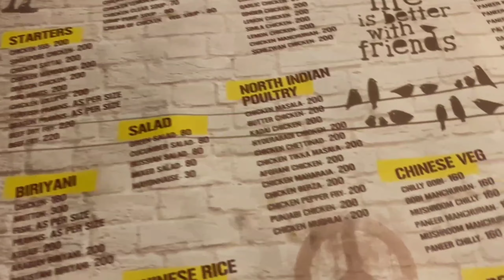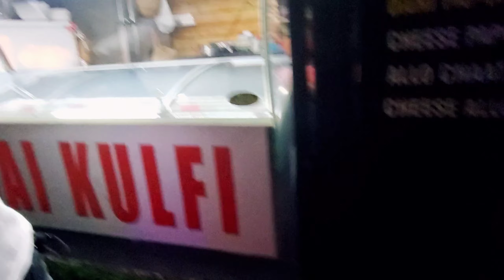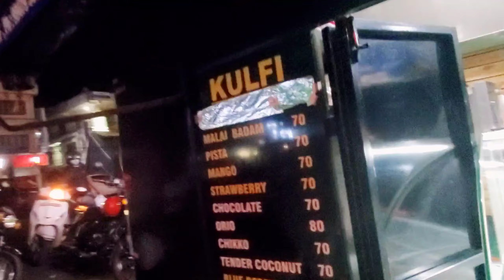Oru BBQ Aparatha | Josh Stories Try North Indian and Arabic at best place | Kottayam 12to12 BBQ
Hey guys,

Hope your are all doing great.

Here is small foodies Blog from our all time favourite 12 to 12 Bbq, Kottayam.

It's the best place you can be at to have amazing BBQs in the town. Do try our kottayam Buds and do let us know on the comments how was your experience.

🔺🔺🔺🔺🔺Follow us 🔺🔺🔺🔺🔺

🔺🔺🔺🔺🔺Our Plalist 🔺🔺🔺🔺🔺

🔺🔺🔺🔺Equipments Used 🔺🔺🔺🔺

Camera :
⭕iPhone 11pro

Love,
Shane n Jo